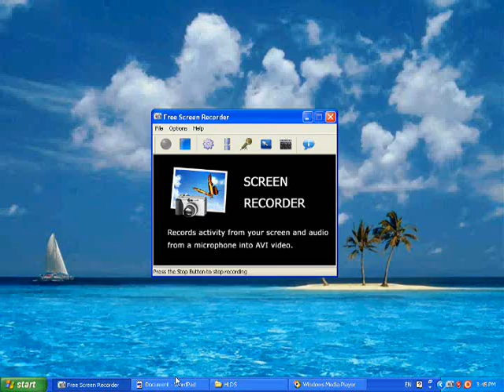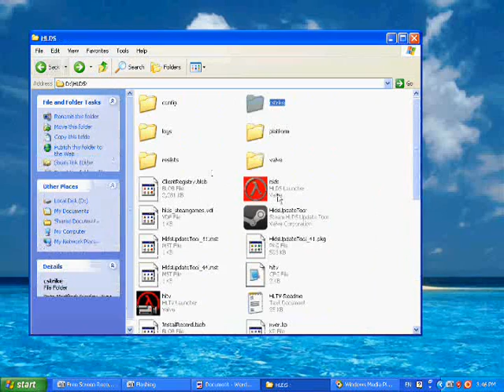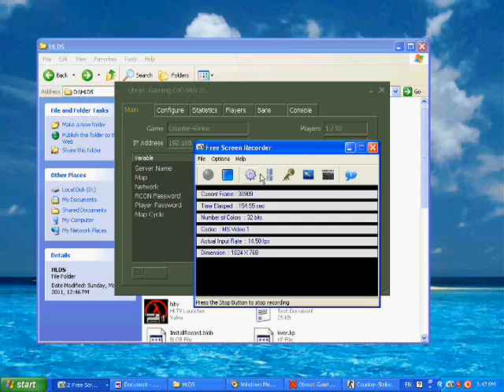Kako Napraviti CS 1.6 Server sa Amx mod x Besplatno *EDIT*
-POGLEDAJTE DOLE-
CS 1.6 SERVER CREATOR v2.4 (OVO VAM JE CELI SERVER SAMO GA SKINITE I UPALITE NA "HLDS". POZ

-Server radi dok vam radi komp i jos nest,kad forwardujete port ip dajete drugovima na a vi ulazite na ip sto vam je u gornjem uglu kad upalite hlds.